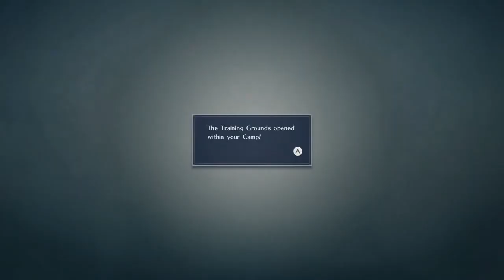Dipthroughs - Fire Emblem Warriors - Part 4 - Fighting Jafar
Tell me that's not Jafar.  Okay.  Maybe it's not.  I clickbaited you.  I'm sorry.

Also prepare for more enemy-juggling with Frederick.